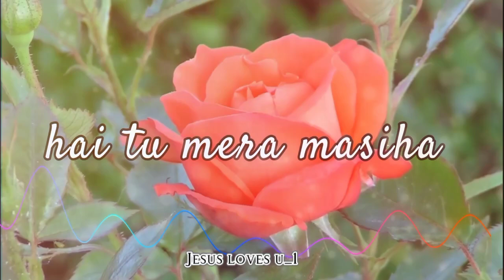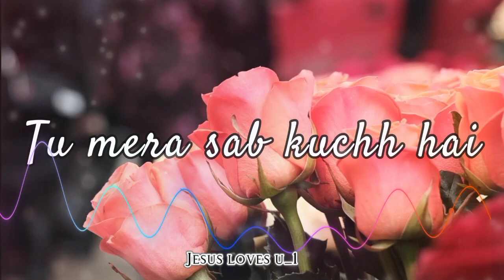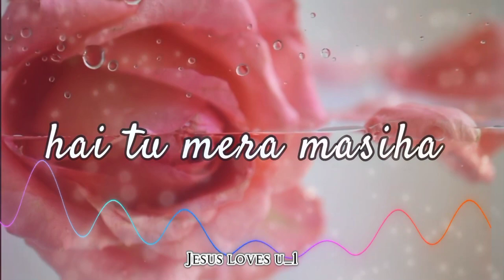Sharon ka Gulab ll Hindi Worship song🌹🙇✝️🥰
Sharon ka Gulab wonderful song for the Glory of God.

I am the rose of Sharon, and the lily of the valleys. Song of Solomon - 2:1

Sharon ka gulab,sharon ka gulab christian song,sharon ka gulab hindi song,sharon ka gulab old christian song,old christian hindi songs,christian covers in hindi,sharan ka gulab,masiha,kingdom music,sharon ka gulab amit kamble,jisse main tript ho jaata,tu mujhe bal deta